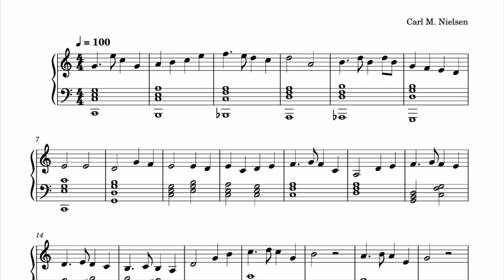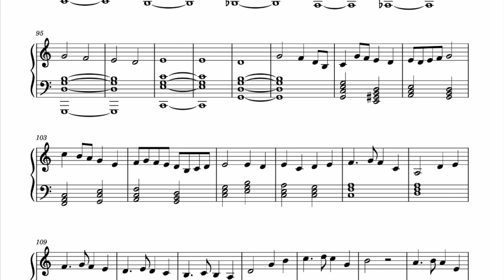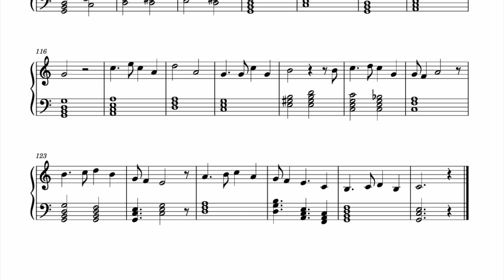Sketches for the lost track, kun klaver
Det lille motiv fra overturen til "Paul"-projektet, som der aldrig kom en sang ud af.

Det kunne der måske (?) være blevet!